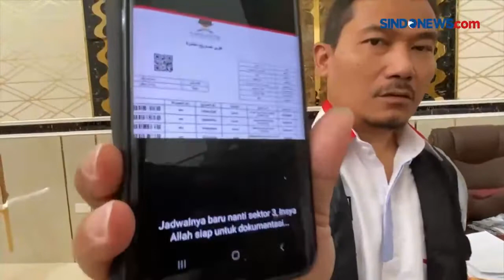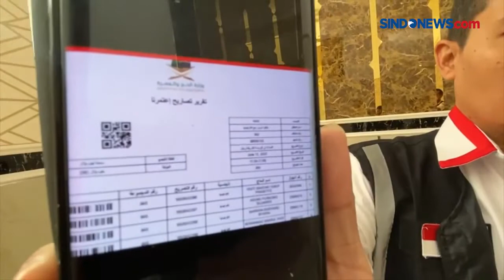Mukimin Indonesia di Mekah Masukkan Jemaah Haji ke Masjid Nabawi Secara Ilegal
Petugas haji mendapati oknum mukimin Indonesia di Madinah memasukkan jemaah ke Raudhah di Masjid Nabawi, dengan cara ilegal. Pelaku nekat membuat surat palsu demi meloloskan ratusan jemaah.

Oknum ini mencoba peruntungan dengan membuat tasrikh palsu. Tasrikh adalah surat penanda rombongan untuk masuk Raudhah, merupakan cara yang baru diterapkan Kerajaan Arab Saudi, tahun ini.

Kontributor: Ahmad Sudraji